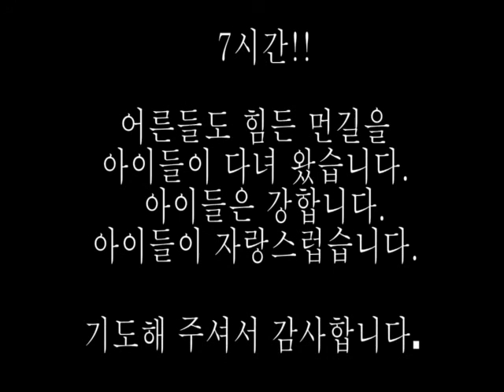[14/02/25]주일학교 국토순례